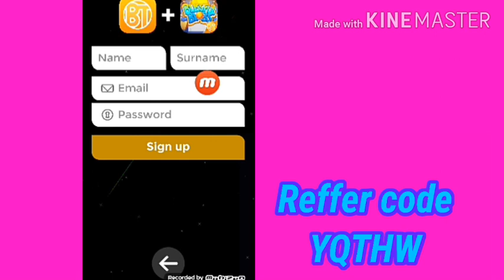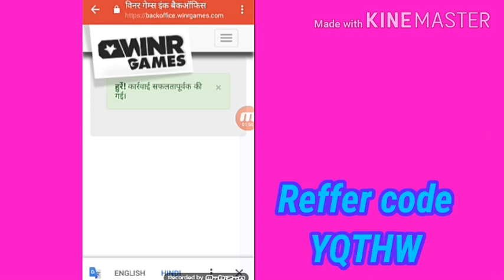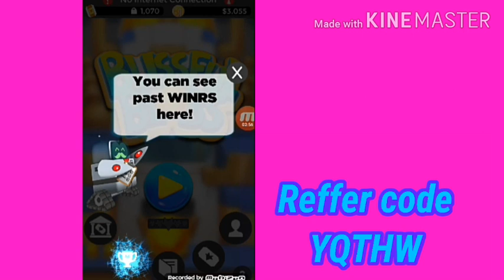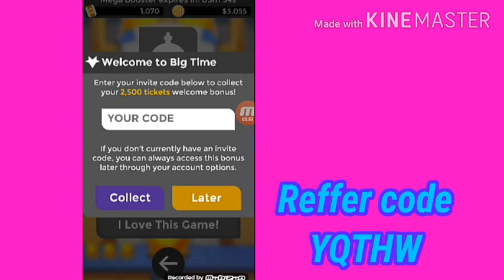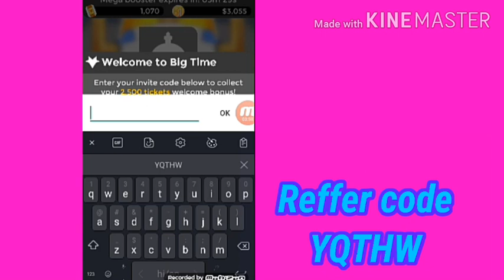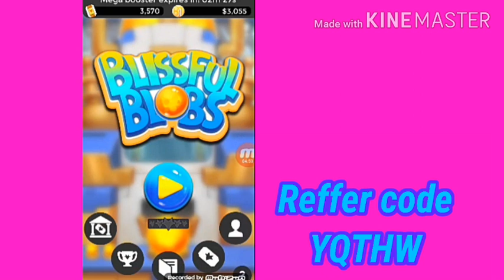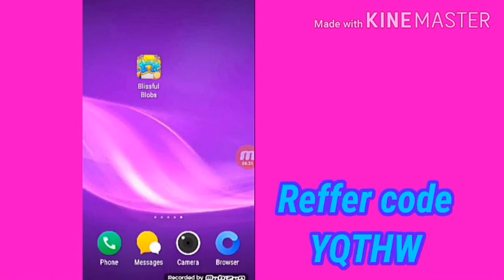New PayPal earnings app for android, blissful blobs app, blissful app payment proof, PayPal loot,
App link          search kar lo

Reffer code             YQTHW

You Question
New loot money earning app,

(4) best PayPal earnings app for android, online paisa, online earning
(5) one of tha best PayPal cash earning app, dk trick,
(6) online paisa kaise earn kare,

Thank for the watching this video 😎😎